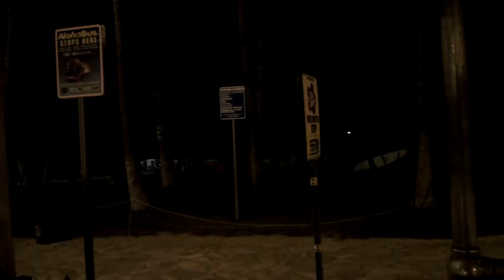Hawaii Waikiki Trolley （二）